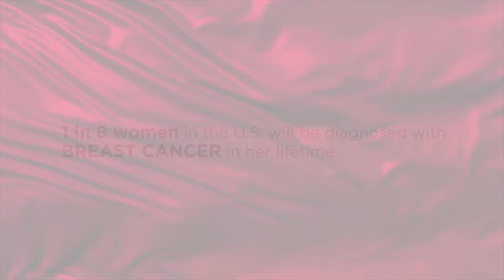Pink Ribbon Luncheon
This is a video I did for Breast Cancer Awareness. The video was shown at the Pink Ribbon Luncheon on Wednesday, October 23, 2019, at Northwest Arkansas Convention Center in Springdale, Arkansas for their main fundraiser.

I cannot say how blessed I was to be a part of this project and how wonderful everyone was to work with. The staff at Susan G. Komen-Ozarks were a joy to work with as well as great planners.